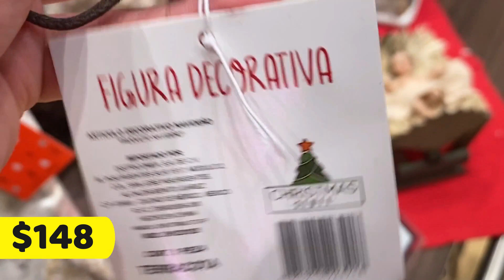NAVIDAD // city market ☃️❄️ Mont Montoya